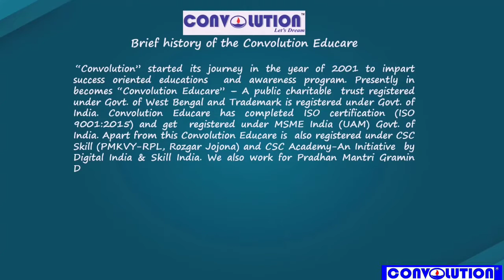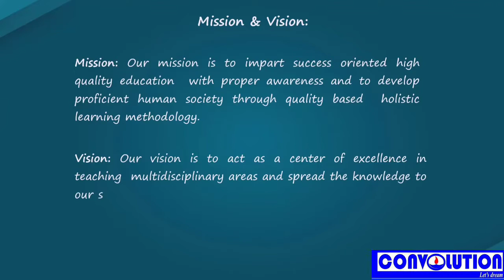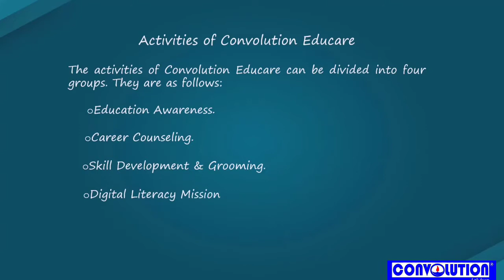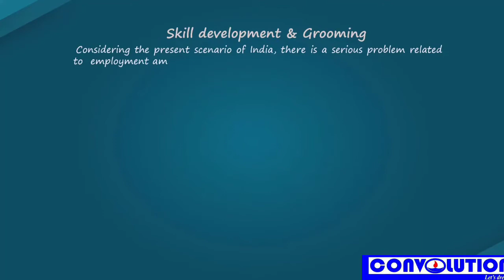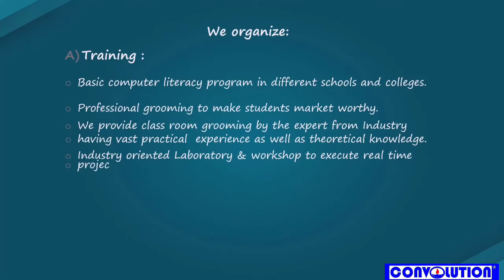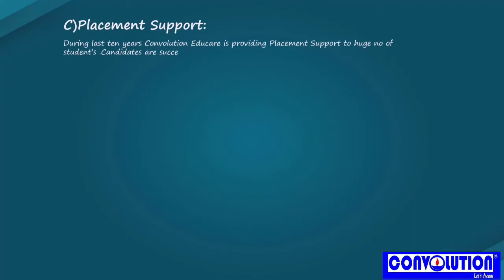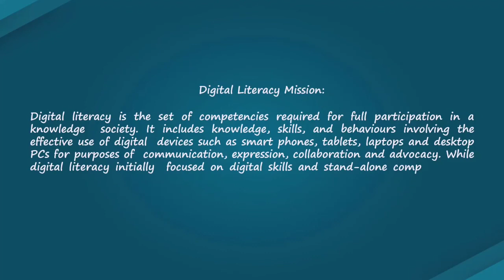Convolution Educare || A Multidimensional Training Institute|| PK Das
Introduction to Convolution Educare || A Multidimensional Training Institute|| PK Das

Convolution Educare introduces a new dimension of education system which is based on providing successful career opportunities to young generations. It is one of the leading Kolkata based institutes which has been formed with the target of expanding precise education system and proper motivation for students and has been running successfully for last 16 years.

Considering the present scenario of India, there is a serious problem related to employment amidst young generation. Even though they are educationally qualified still they can’t meet the industry requirement.

Therefore , a group of renowned people from industry as well as academia have thought that the above breach should be minimized by imparting practical training, hands on experience ,troubleshooting as well as industrial onsite assignments to the students.

We provide Industrial Training and finishing school for ITI , Diploma and B.Tech Engineers with placement support . We also devote ourselves to generate skilled manpower from ordinary unskilled manpower to fulfill Industry specific requirement. We also provide Corporate placement training for deserving candidate.

Our procedures, systems, pedagogy, faculty and infrastructure is totally geared towards achieving our vision and mission. There is a high degree of student participation in running the institution in its all activities along with the faculty.

We are also in the process of implementing the different Government aided skill development program like PMKVY 2, DDUGJY, MANAS, PMGDISHA, PMAY,SBM,PBSSD,ESDM and many more to skill rural unemployed youth to get a promising job opportunity.

Pradip K. Das,
B.E. (E & TC,IIEST - Shibpur), M.Tech (J.U.),
Director- Convolution Educare,
1st Floor ,52C Raja S.C. Mullick Road , Jadavpur, Kolkata-700032